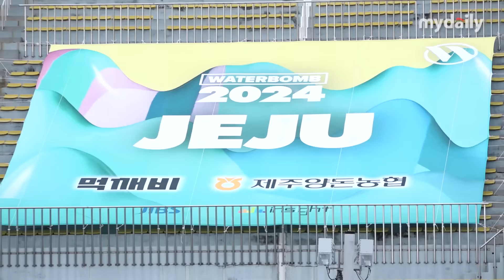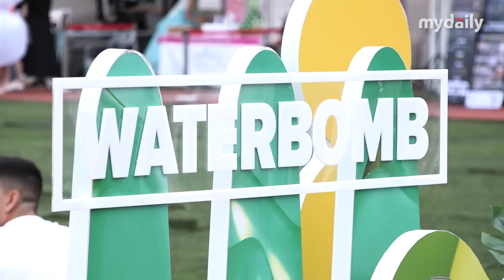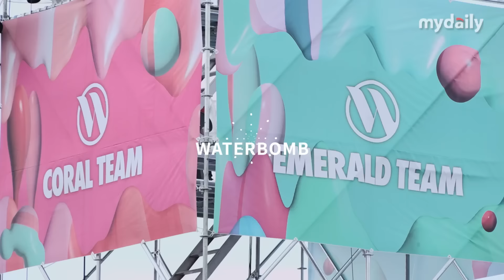이영지→비비→하이라이트까지…워터밤 제주 그 뜨거웠던 현장 속으로 [MD동영상]